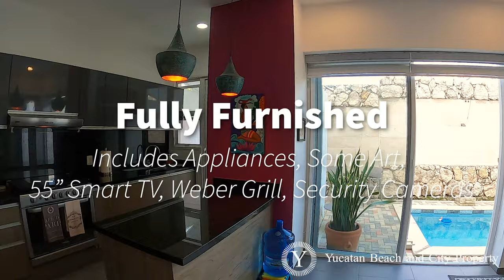Fully Furnished Townhouse In Altozano Tamanche # 190,000 USD #002790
Merida Yucatan | North | Altozano | Property Code: 002790

Tastefully decorated townhouse located in the beautiful gated community Altozano located in the northern part of the Municipal of Merida.

Just ten minutes north of El Harbor, home owners will find tranquility of a secluded privada, but find all the convenience that Merida has to offer just a short driveway.

The residences are located in a small gated cluster with controlled access and 24/7 security checkpoints.

Amenities include bike and jogging trails surrounding a man-made lake, slow speed streets, optional sports and social club, a Ma’Ka Kitchen cafe, hidden utilities, and lush tropical landscaping.

The house for sale is the Altozano Risco Model B with 3 bedrooms, 4.5 baths, laundry room, filtered pool and the house enjoys north / south air flow and views of the lake. The house has been modified with an enclosed terrace, giving additional indoor/outdoor living space.

The home is sold completely furnished with small appliances, Smart TVs and appliances. Perfect low maintenance living and start enjoying life in Merida immediately after closing.

HOA is $1,268 a month and includes security, public grounds, water, sewage and trash. Club house is an additional cost.

Construction: 207 sq mt |  2,228 sq ft
  Lot: 179 sq mt | 1,927 sq ft
  Lot Dimensions: 9m x 20m | 29.5t x 65ft
  Price: $4,000,000Pesos**

** Price in U.S. dollars will vary depending on the current exchange rate

* 3 bedrooms.
* 4.5 bathrooms.
* Laundry room.
* Equipped Kitchen.
* Living room.
* Dinning room.
* Pool 3x2 meters with filtered system.
* 2 walk-in closets in 2 of the bedrooms.
* Parking for 2 vehicles.
* German water softener system
* 4 A/C units, 1- 24,000 BTU, 3- 18,000 BTU
* Stationary Tank
* 220 electric
* Security camera system
* Granite countertops in kitchen
* 24/7 Security
* Custom wall murals painted by a local artist

Furniture:
* Round oak dining table from Casa Marbol
* Matching Oak chairs from Casa Marbol
* Oak Credenza buffet from Casa Marbol
* stacking wood tables – set of 3from Casa Marbol
* Wicker couch with upholstered fabric cushions - Liverpool
* Wicker chairs with upholstered fabric cushions - Liverpool
* Wicker with glass top side table – Liverpool
* Teak folding side table from Indonesia
* Indoor/outdoor area rug
Outside Pool Patio area
* 2-Round outdoor patio tables – height adjustable – from Italy – Cocoanuts
* 2-Matching side chairs – from Italy – Cocoanuts
* 1-Pool lounge chair – adjustable – from Italy – Cocoanuts
Living Room – Sala
* Sofa upholstered in a muted tweed fabric from Casa Marbol
* Credenza table with floating drawer from Actual Studio
* Square coffee table from Actual Studio
* Side chairs from Actual Studio
* Ottomansfrom Actual Studio
* Custom made glass and metal side table made by local artists
*  Woven cotton area rug from Actual Studio
Guest Bedroom
* King size wood bed frame with headboard and footboard from Actual Studio
* Restonic king size memory foam mattress with gel
*  2 Matching wood bedside cabinets with drawers
* Couch – wood with upholstered fabric cushions – 62 ¾ wide from Marbol Casa
* Round low wood side table – handmade from tree trunk from Marbol Casa
Upper Hall
1-Credenza from Actual Studio
Master Bedroom
* King size headboard from Actual Studio
* King size bed base from Actual Studio
* King size Sealy Liberville memory foam gel infused mattress with topper layer
* 2 Bedside cabinets from Actual Studio
* Bench for foot of bed from Actual Studio
* Area rug
* Wood credenza from Marbol Casa
Guest Bedroom/TV Room
* Hand woven jute area rug from Marbol Casa
* 55-inch Samsung smart TV HD
* Wood and metal entertainment cabinet
* Ottomans from Marbol Casa
* Side chairs from Marbol Casa
* Wood side table from Marbol Casa
* Upholstered fabric sofa from Actual Studio

Miscellaneous
* Weber gas grill – model “Spirit” – Liverpool
* Aluminum Ladder – 9 ft.
* Samsung 26 cu ft French door refrigerator with Inverter Technology
* Easy AquaSaverGreen lavadora
* Easy Energy Saver secadora
* 3-Rheem 18,000 BTU air conditioners
* Rheem 24,000 BTU air conditioner
* -MaxiDos whole house water conditioning system with volumetric pump
* ntermatic Whole House SmartGuard surge protector
* Insinkerator garbage disposal
* Custom designed and crafted steel cable stairwell wall divider
* Pool Filter, pump and heavy-duty timer
*  6-ceiling fans
* Biometric electric meter Ontario Technologies
* Custom aluminum/glass work inside and outside house
* Blink outdoor security camera system
* Sun shades for the pool
* LED under cabinet lighting in the kitchen